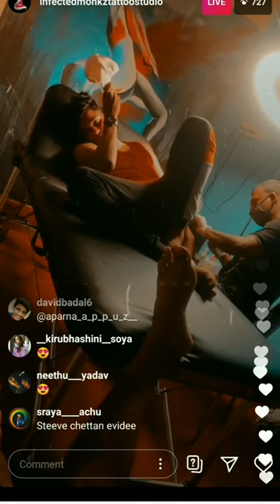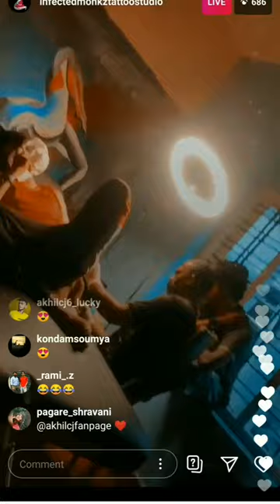Akhil new tatto ink filling ll his newtatto